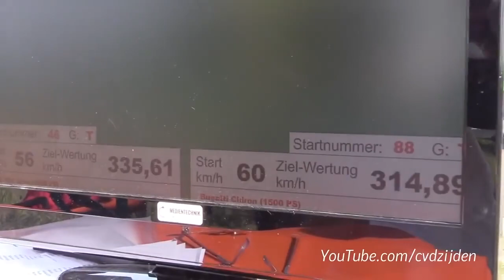🔥SUPERCARS VS HANDMADE SUPERCAR😱 NO WAY 😱NO WAY 🔥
crazy built Sleepers raping supercars
On this special episode of Head 2 Head

thank you allllllllll